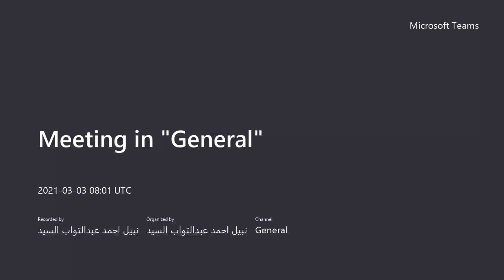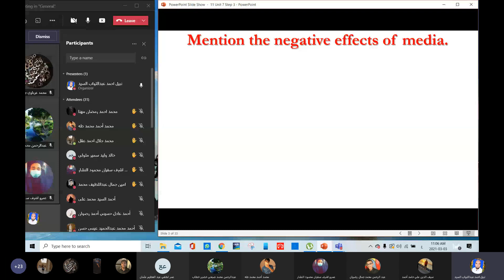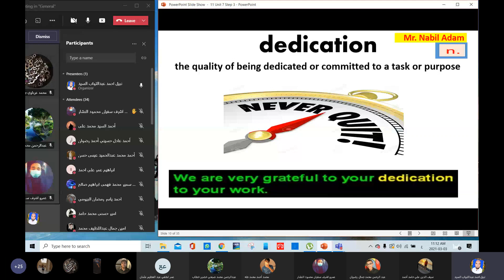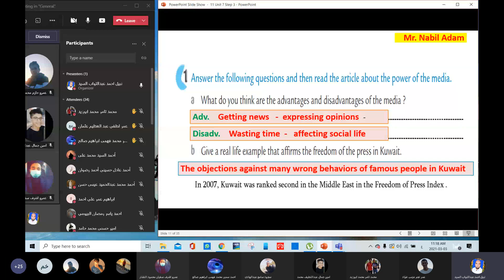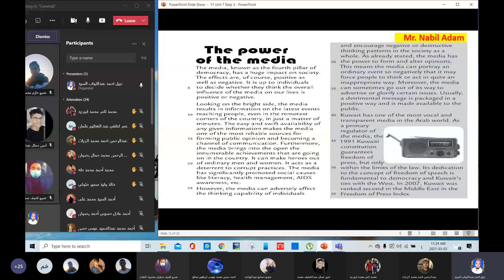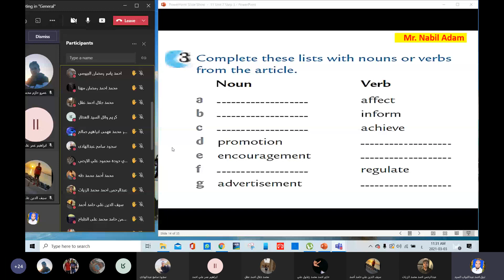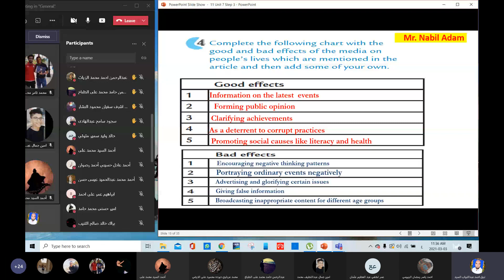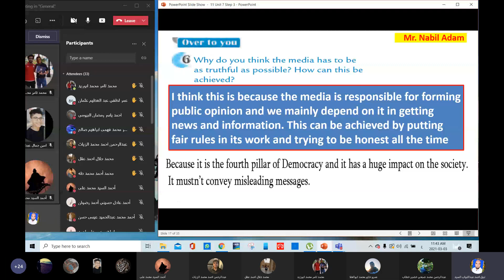Grade 11 Unit 7 Lesson 3 Work Book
ثانوية المباركية - صف 11 علمي 4 - لغة إنجليزية  - الوحدة السابعة الدرس الثالث - حل كتاب الورك بوك